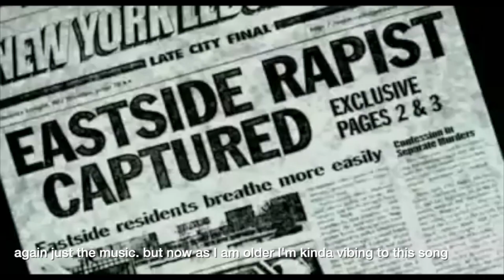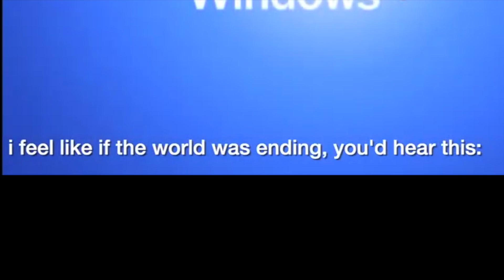WEIRD Things that Scared Me as a Child...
Here are so of the things that scared me as a child. This video is a "creepy/traumatic nostalgic" trip... at least to me. This list of things that disturbed me as a child is rather... weird.